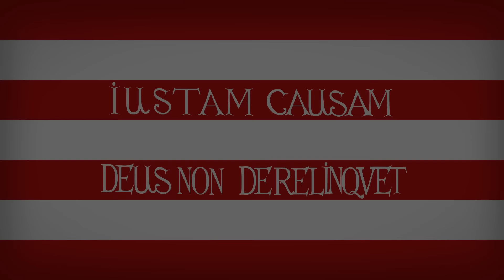"Csinom Palkó" - Hungarian Anti-Austrian Insurgent Song